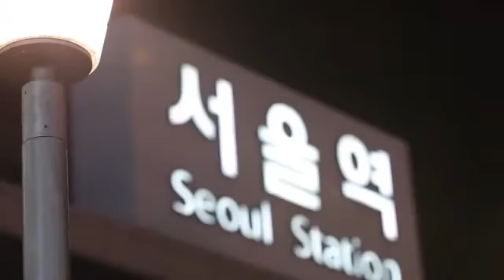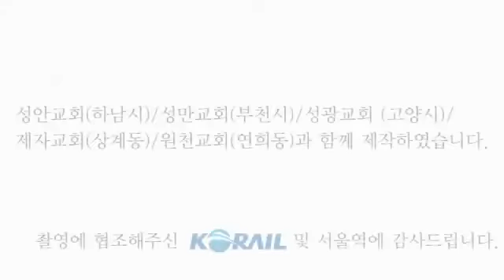성탄의 기쁨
미디어 캠프 신원